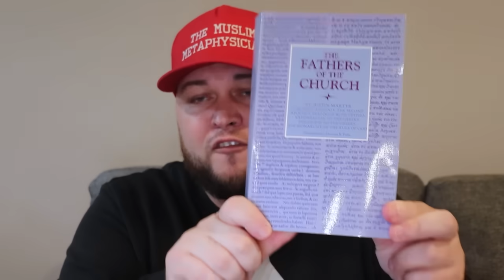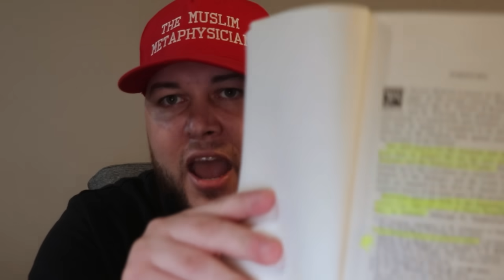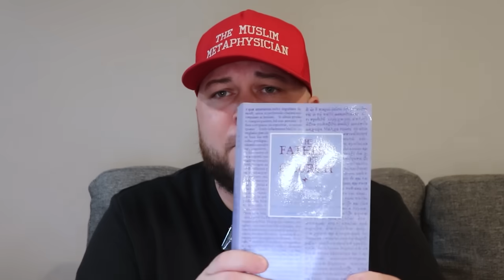I Will DELETE My Channel If GodLogic Refutes Me!